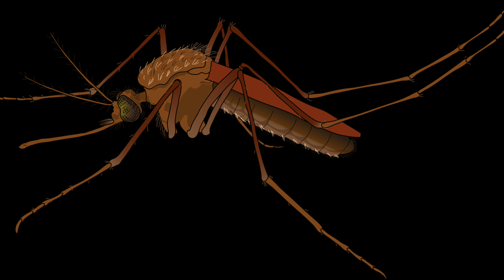Most Dangerous Animals